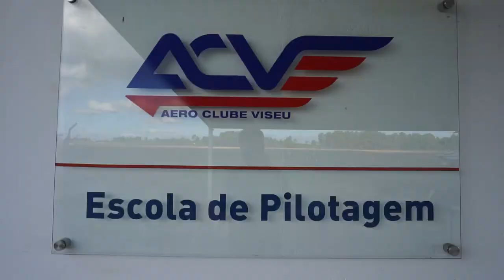FUI VOAR UM AVIÃO SEM PORTAS - BRUTAL! Vlog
Melhor que o simulador é voar a sério! E sem portas!

● AlienTech.pt - Cupão: KODIAT16
● Sat24Store.com - cupão semanal -10% kodipt Consulta o blog!

★★★★★ PARCERIAS ★★★★★

☺☺☺☺☺ VÊ TAMBÉM ☺☺☺☺☺